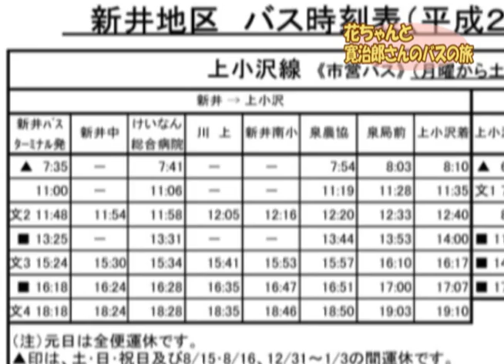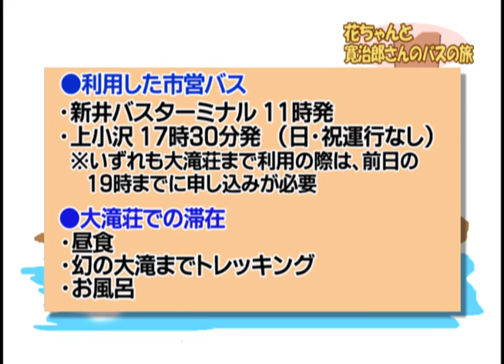花ちゃんと寛治郎さんのバスの旅-妙高ニュース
妙高市で実施中の75歳以上の高齢者などバス無料制度を使ってバスの旅にでます。
さて、どんな旅になったんでしょうか。
※妙高市内の路線バス